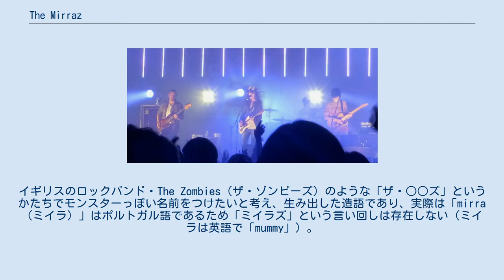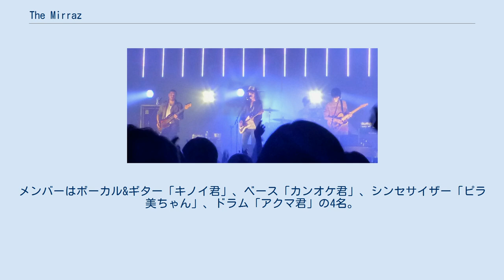The Mirraz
フジロック・フェスティバル出演者
YATSUI_FESTIVAL!出演者
The Mirraz（ザ・ミイラズ）は、2006年に結成された日本のロックバンド。
 メンバーは畠山承平、佐藤真彦、中島ケイゾーの3人。
 イギリスのロックバンド・Arctic Monkeys（アークティック・モンキーズ）の影響を受けており、一部からは「アークティック・モンキーズのパクリバンド」と批判の声もある。
アークティック・モンキーズに限らず最新の洋楽を取り入れていく傾向が強く、畠山も自らそれを公言している。
 バンド名は畠山が命名。
イギリスのロックバンド・The Zombies（ザ・ゾンビーズ）のような「ザ・○○ズ」というかたちでモンスターっぽい名前をつけたいと考え、生み出した造語であり、実際は「mirra（ミイラ）」はポルトガル語であるため「ミイラズ」という言い回しは存在しない（ミイラは英語で「mummy」）。
 幾度かのメンバー・チェンジを経て関口が正式加入。
サポート・ギタリストにKを迎えた4人編成となる。
 QUATTROの2人に替わり、Czecho No Republicの武井優心・吉田アディムがサポートとして加入。
 Czecho No Republicの2人に替わり、QUATTROを脱退した中島・佐藤が再びサポートとして加入。
 2009年 2010年 2011年 2012年 2013年 2014年 2015年 2016年 2017年 - 畠山承平が総合プロデュースを担当するバンド。
2019年The Mirrazの自主レーベルKinoi,inc.よりデビュー。
メンバーはボーカル&ギター「キノイ君」、ベース「カンオケ君」、シンセサイザー「ピラ美ちゃん」、ドラム「アクマ君」の4名。